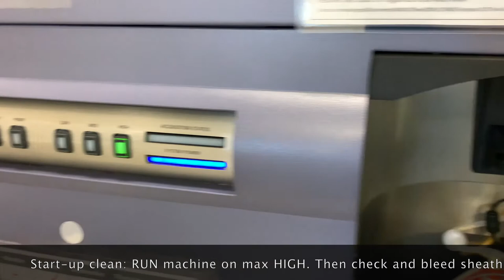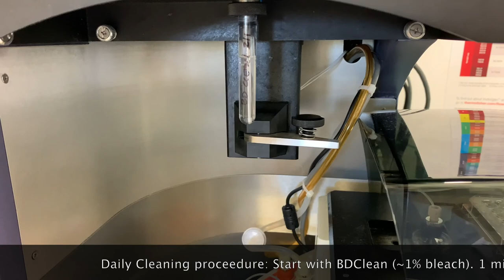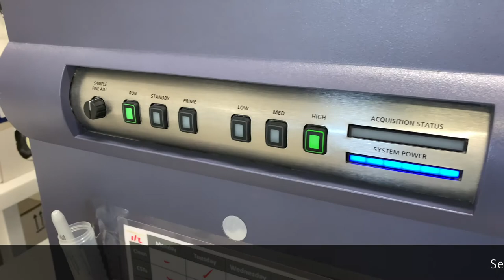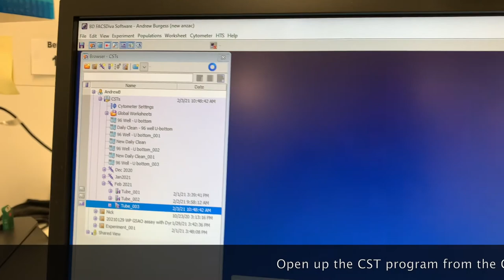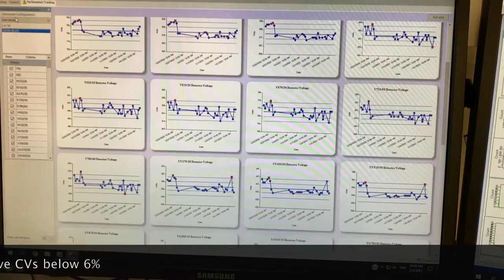BD Fortessa X 20 Startup and CS&T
Guide to turning on the BD Fortessa X-20, running the daily clean and CS&Ts